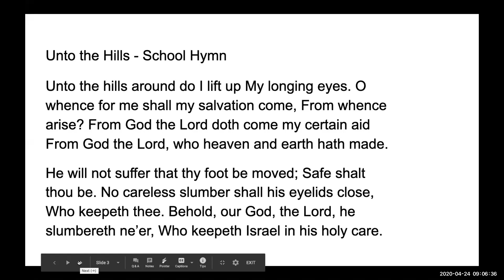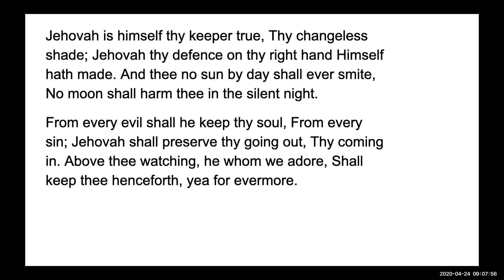Havergal College Founders' Day Prayers 2020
Virtual Prayers celebrating the laying of the cornerstone of Havergal College's Upper School building on April 23, 1926. Filmed on April 24, 2020.